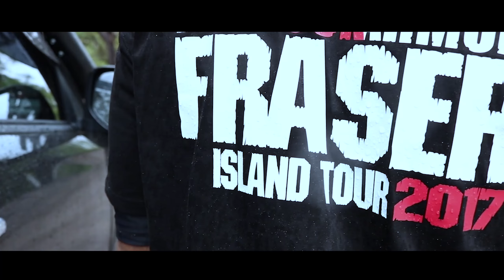Conquering Fraser Island!